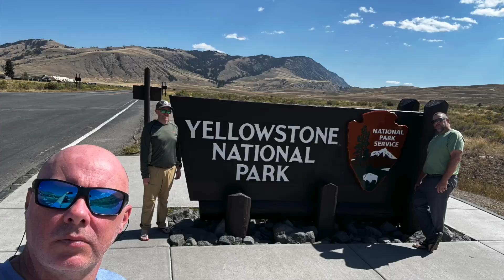Yellowstone 2024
Fly fishing, Hiking and Camping in Yellowstone National Park